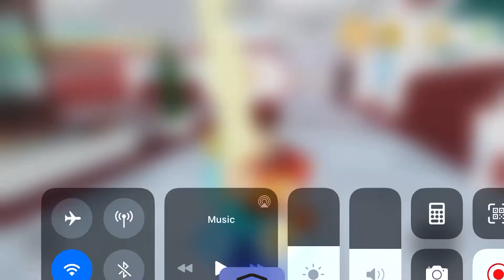An Nunchucks In Robloxian High School Made Of Ice Cream